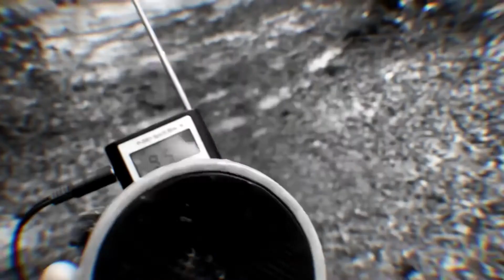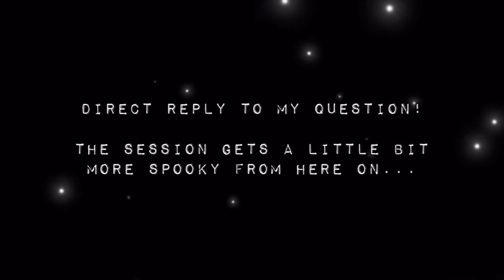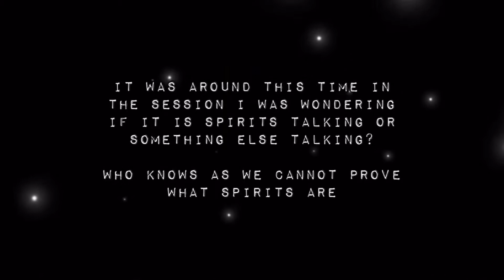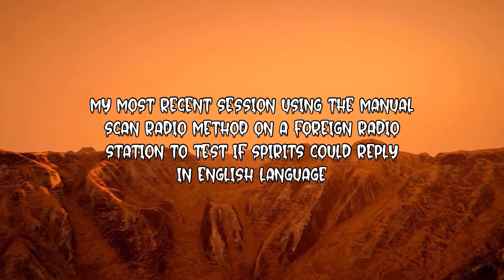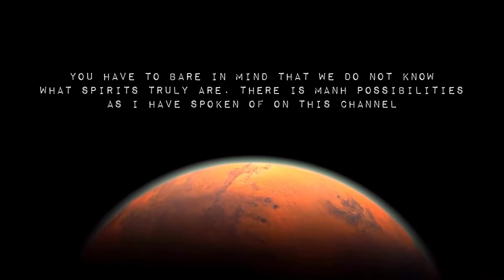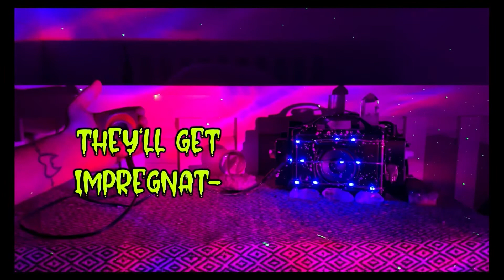ALIENS speaking to me through multiple GHOST BOX DEVICES? You decide - WHO OR WHAT ARE THEY?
Session clips at:
02:31
08:47
11:55
13:57
15:19